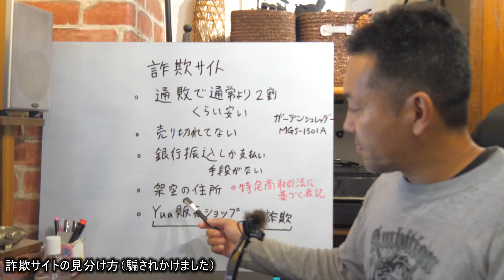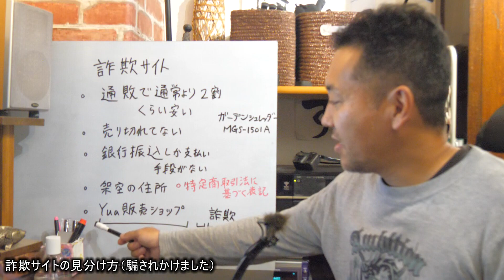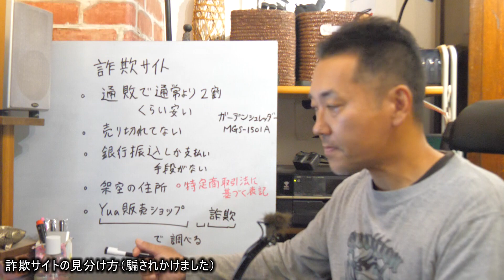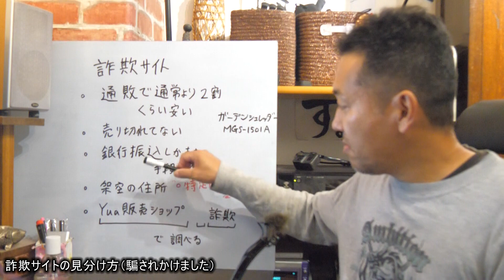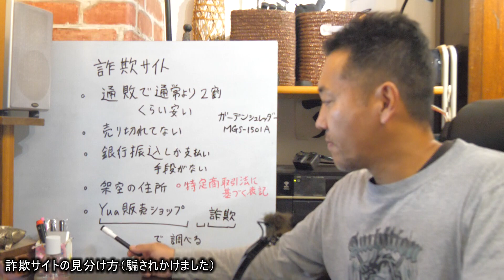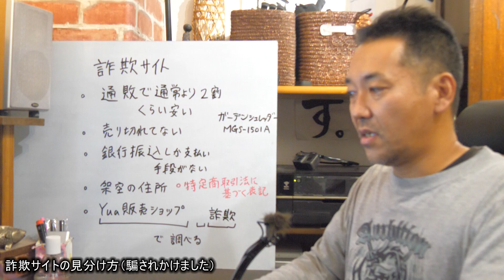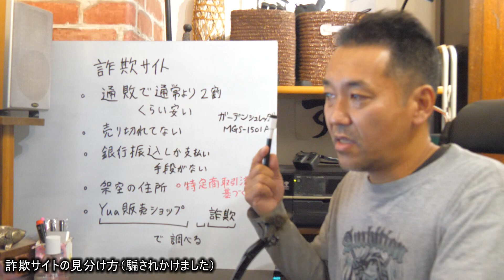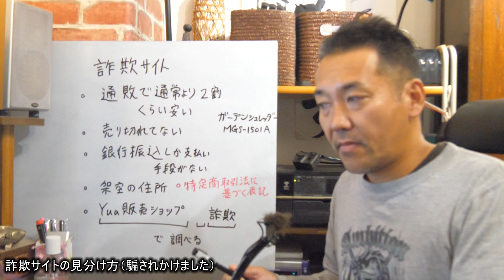詐欺サイトの見分け方（騙されかけました）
■当チャンネルへの連絡は以下までお願いします。
手段１
bantv_youtube★yahoo.co.jp
（メールを送る場合は★を@に変えて送信）
手段２
のメッセージ機能

第三者に対する誹謗中傷に言及された場合は即、削除＆ブロックとさせていただきます。

■あれば湖岸のお手入れが、はかどる機材

■PC
CPU：intel Core i7 6700K 4.0GHz(Max 4.6)

OS：Windows10 home

・自作